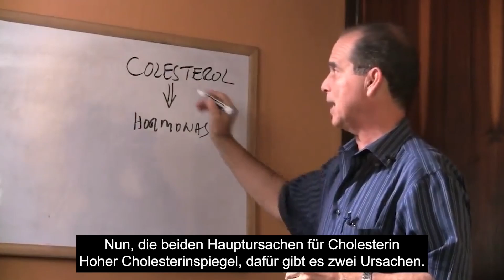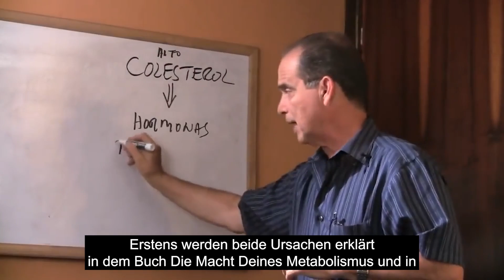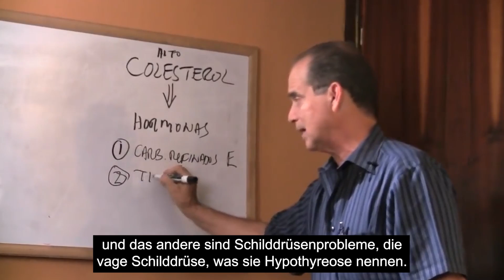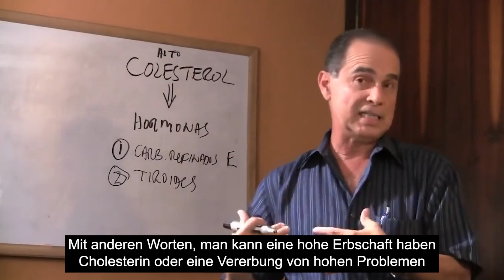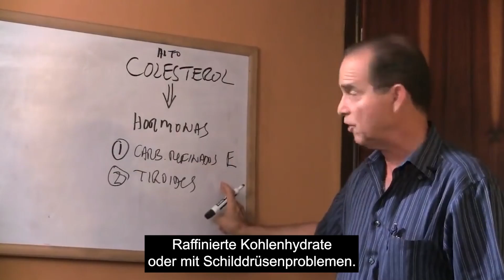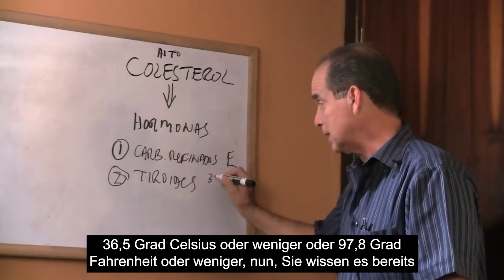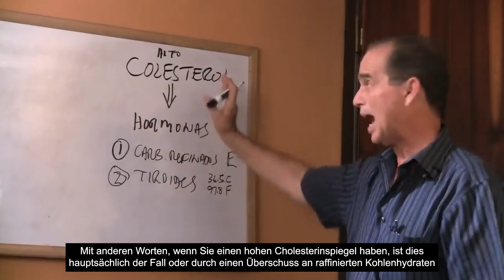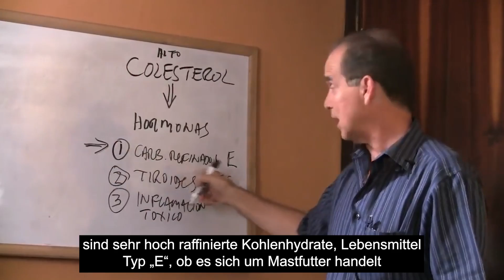#678 Genetisches Cholesterin - Teil 1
In dieser Folge erklärt Frank Suárez die Eigenschaften von Cholesterin und seine Beziehung zu anderen Substanzen im Körper.